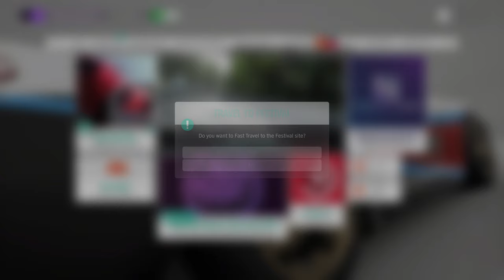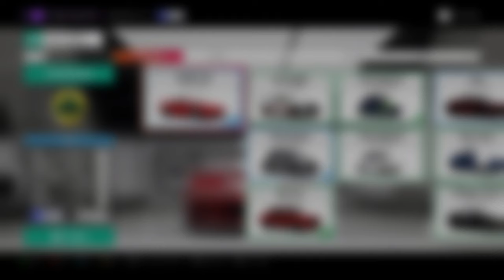FORZA HORIZON 4 "How To Get 3 STARS ON THE ROMAN MILE SPEEDTRAP Series 29 SPRING Forzathon"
Hey everyone!

how to 3 stars
the roman speed trap